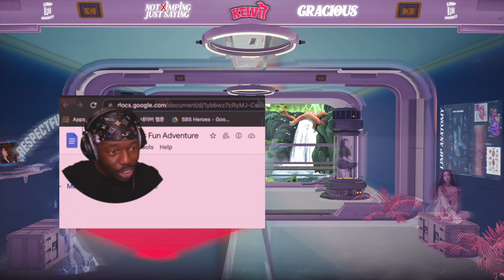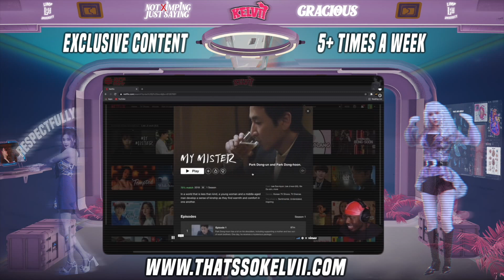thatssokelvii Reacts to 문별 (Moon Byul) - 'G999 (feat. Mirani)' Live Clip [TEASER] **WE VIBIN**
SEO: thatssokelvii,thats so kelvii,gracious,reaction,reacts,react,MAMAMOO,마마무,문별,Moon Byul,6equence,G999,지구구구,미란이,Mirani,마마무 문별,PRE-RELEASE SINGLE,